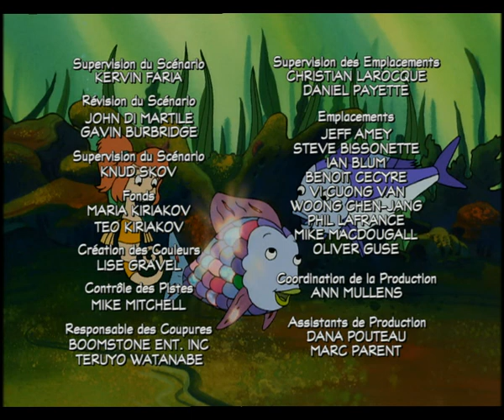Arc-en-ciel - épisode 16 - Rivalité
Arc-en-ciel le plus beau poisson des océans.
Bleu vient d’avoir une petite sœur et sa vie s’en trouve bouleversée. Sa maman semble ne plus le voir et ne s’intéresse qu’à la nouvelle venue.